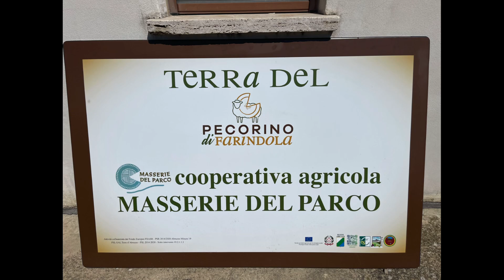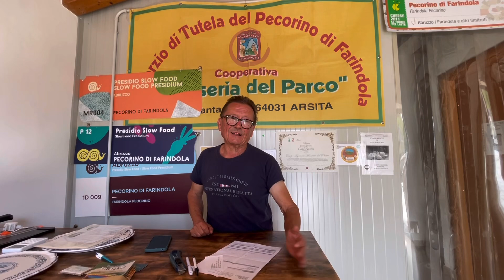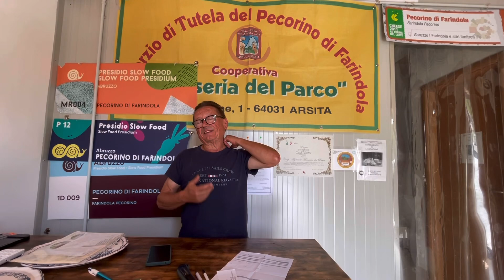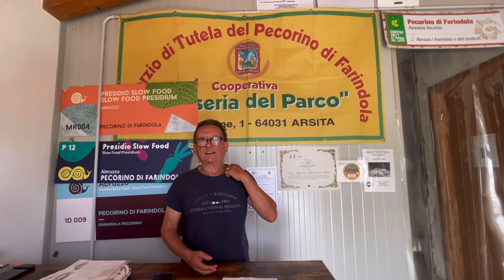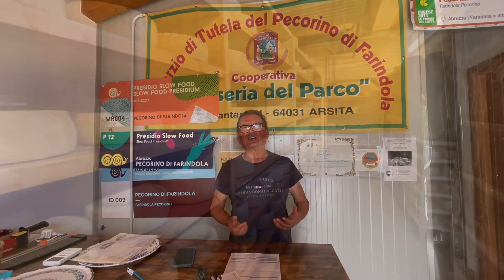Agricoltura nell’alta Valle Del Fino